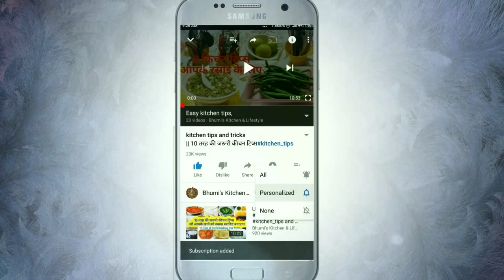Healthy Oats Breakfast /Snacks Recipe for Weightloss /Oats Recipe /Healthy breakfasts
Healthy Oats Breakfast /Snacks Recipe for Weightloss /Oats Recipe with milk /Healthy breakfastswith oats

Fruits for weight loss,
oats for breakfast weight loss
oats for dinner ,
oats breakfast recipes for weight loss ,indian,healthy overnight oats recipe for weight loss,oatmeal to lose ,weight fast
simple oatmeal green recipe,
oats for weight loss,
quaker oats weightloss ,oats recipe for weight loss ,
oats recipe in hindi ,oats_recipes for breakfast ,oats recipe for weight loss,
oats recipe for weight loss in tamil,
oats recipe for weight loss in hindi,
oats_recipes_for_breakfast,oats recipe for weight loss in telugu,oats recipe for weight loss malayalam,